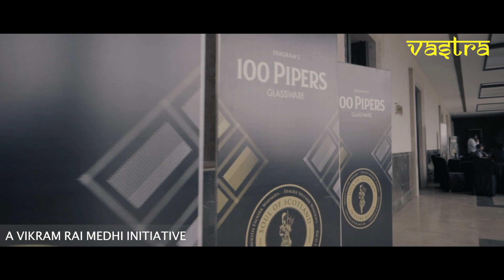Vastra 2023 After Movie